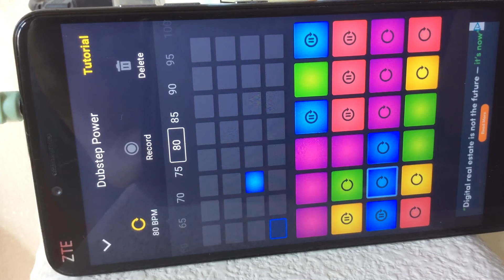HAVE YOU BEEN READY: PT2 (Extended)